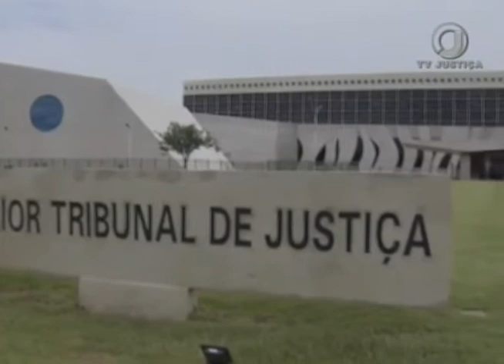Jornal da justiça 2ª Edição - Fórum Governança (23/05/2018)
Na primeira semana de junho o Superior Tribunal de Justiça vai sediar o 4º Fórum IBGP de Governança de TI, evento promovido pelo Instituto Brasileiro de Governança Pública.